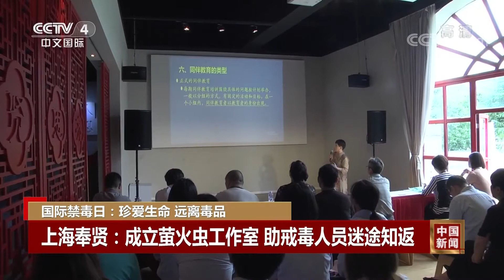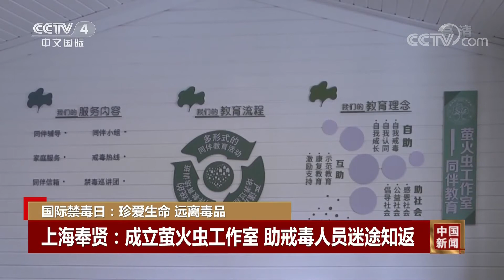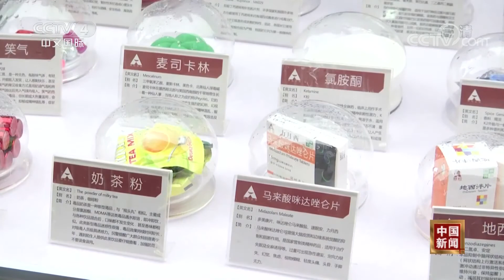[中国新闻] 国际禁毒日：珍爱生命 远离毒品 | CCTV中文国际